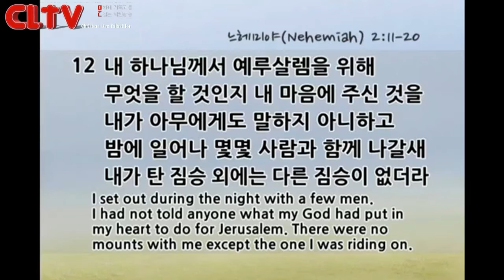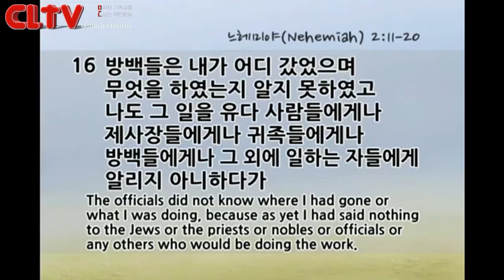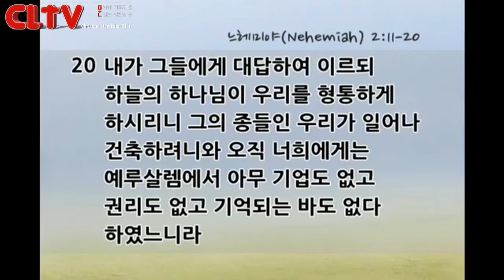CLTV파워메시지_2015.8.30_느헤미야 (3회) 할렐루야교회(김승욱 목사)_'연합의 도구'